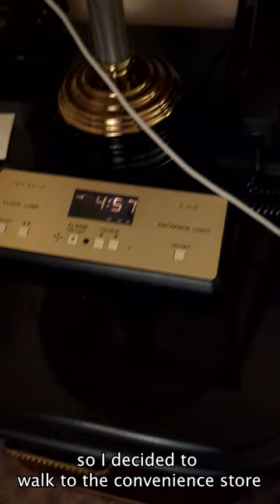Japan Convenience Stores are AMAZING!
My first time at a conbini!!
I just moved to Japan and I am basically sharing all the things that I happen to experience here. I appreciate all the support.